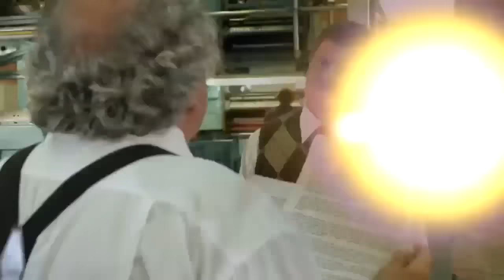👉 EL PATRON FESTEJA LA CAIDA DEL CORONEL JIMENEZ - ESCOBAR EL PATRON DEL MAL - SECUENCIAS ESCENICAS💥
✅ Dale al botón de ME GUSTA (👍) y COMENTA qué tan Berraco es el Patrón 😎😎💪